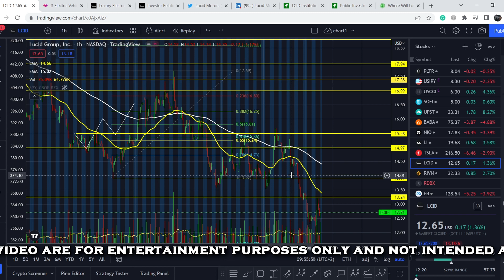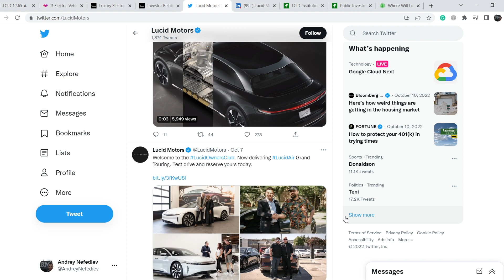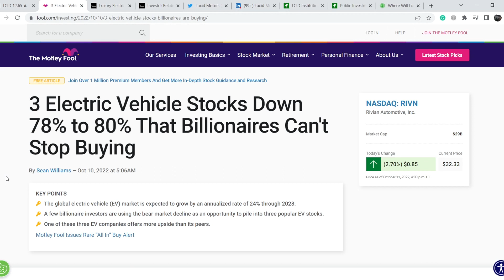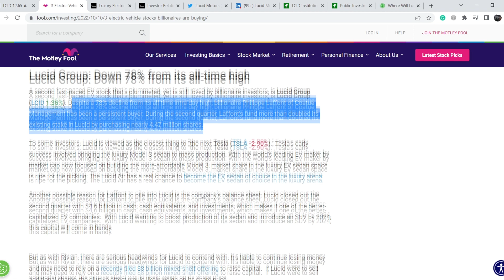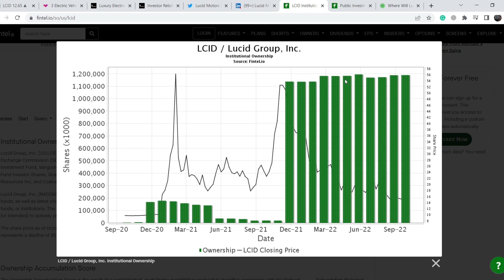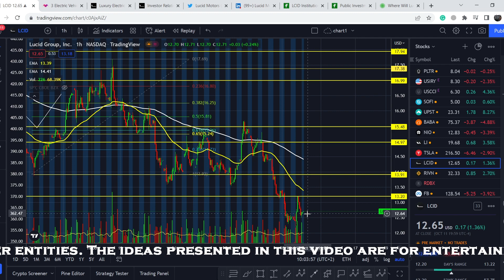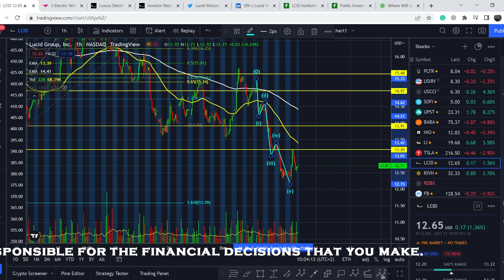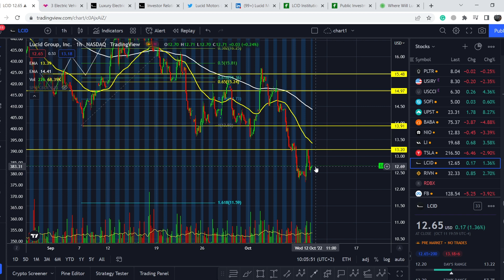LCID Stock PRICE PREDICTION!!! BILLIONAIRES ARE BUYING LCID Stock! DO NOT MISS THIS!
Lucid motors & CCIV Stock Analysis: CCIV Churchill Capital Corp. IV engages in operation of a blank check firm. The firm was formed for the purpose of effecting a merger, capital stock exchange, asset acquisition, stock purchase, reorganization or similar business combination with one or more businesses. In this CCIV Stock Analysis video, we discuss swing trading and investing in the company. We analyze the 55 EMA (Exponential Moving average), MACD (Moving Average Convergence Divergence), RSI (Relative Strength Index), bullish and bearish trends, technical analysis chart patterns, and potential entry and exit points for traders and investors.

Timecodes:
0:00 intro
0:12 Fundamental Analysis
7:26 Technical Analysis